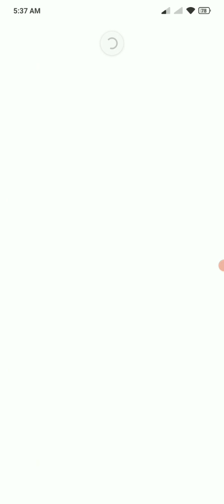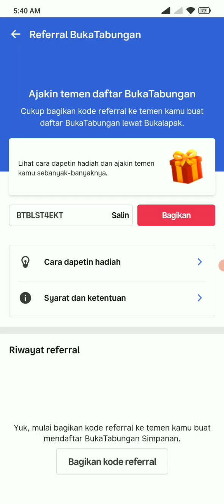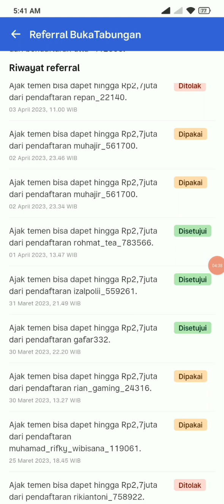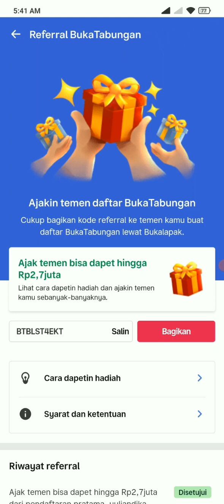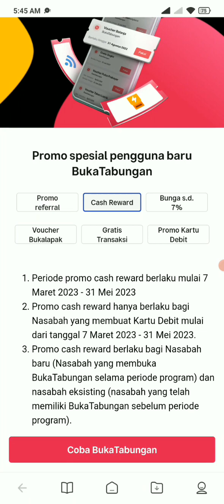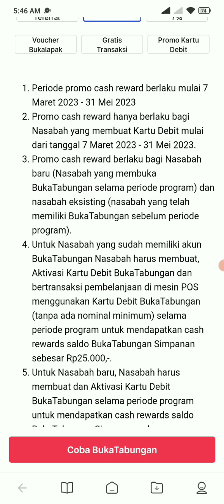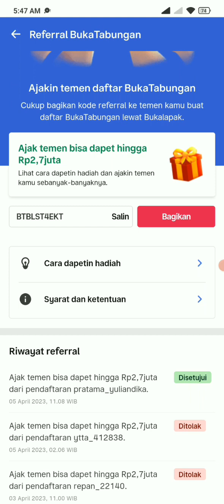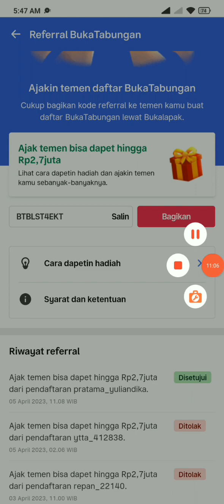CARA MENDAPATKAN SALDO BONUS 2.7 JUTA DI APLIKASI BUKALAPAK TERBARU 2023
Kode Referral : BTBLST4EKT

CARA DAFTAR DAN BUKA REKENING BUKATABUNGAN DI APLIKASI BUKALAPAK
2. Klik Buka Tabungan dapatkan 2.7 Juta.
3. Siapkan E-KTP, Nomor Hp, dan email aktif
4. Daftarkan Nomor Hp lalu verifikasi pendaftaran
5. Isi data diri sesuai ktp
6. Lakukan Verifikasi KYC foto ktp dan verifikasi muka.
7. Isa data pekerjaan, dan alasan membuka rekening di Aplikasi Buka Tabungan.
8. Tunggu Proses pembukaan Rekening diterima.
9. Lakukan Transaksi di Bukalapak dengan metode pembayaran Buka Tabungan minimal 50 ribu dapatkan Cashback Rp100.000 dari Buka Tabungan Bukalapak.
10. Done.

CARA MENDAPATKAN SALDO BONUS 2.7 JUTA DI APLIKASI BUKALAPAK
1. Buka apalikasi bukaplapak
2. Klik Bukatabungn dapat hingga 2.7 Juta.
3. Salin kode referral
5. Undang teman untuk buka tabungan di aplikasi bukalapak.
6. Dapatkan saldo bukalapak hingga 2.7 juta.